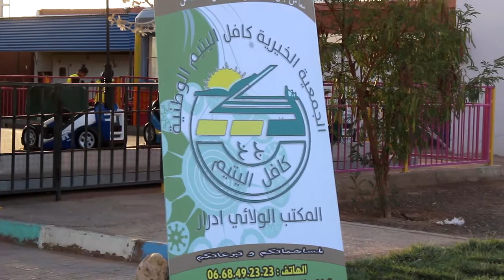حديث صحفي| مع رئيسي جمعية همسة أمل و جمعية أسود الخشبة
على هامش الإفطار الجماعي لـ100 طفل يتيم، كان لأقواس فرصة الحديث مع رئيسي جمعية  همسة أمل و جمعية أسود الخشبة حول نشاطهما في شهر  رمضان .